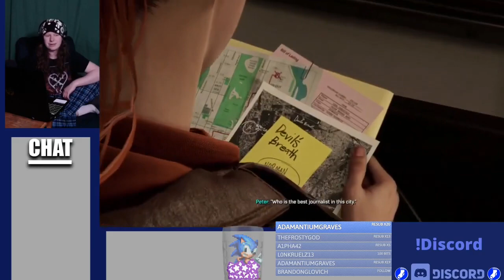Fiction is PEAKING??? | Marvel's Spider-Man 2 #1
Peter and Miles gotta drop their normal day at school, in order to stop the Sandman!

Edited by @l0nkruelz13 & thumbnail by @Jo504